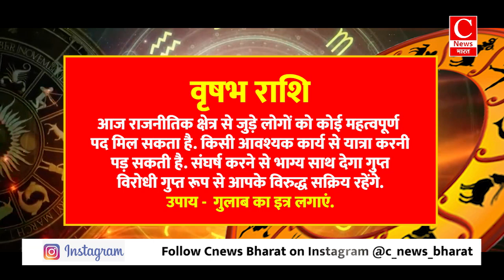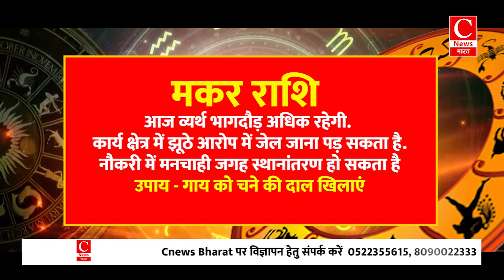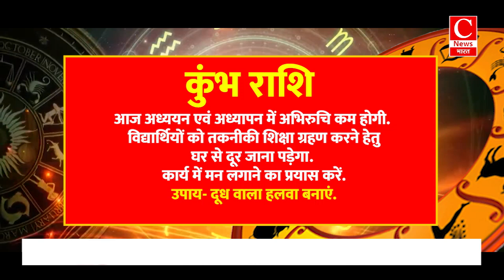Aaj ka rashifal 07 july 2024, Aries to Pisces todays horoscope in Hindi || Cnews Bharat